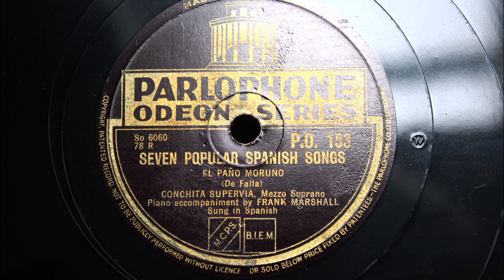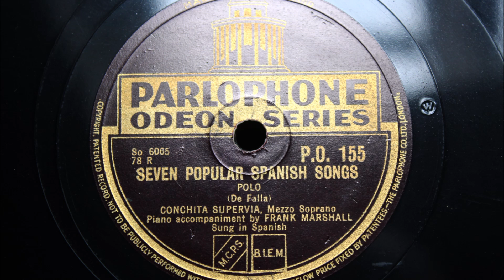Seven Popular Spanish Songs (De Falla) - Conchita Supervia 1939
1a) El paño moruno 00:00
1b) Seguidilla murciana 01:37
2a) Asturiana 02:59
2b) Jota 05:27
3a) Nana 08:19 / Cancion 09:55
3b) Polo 11:12